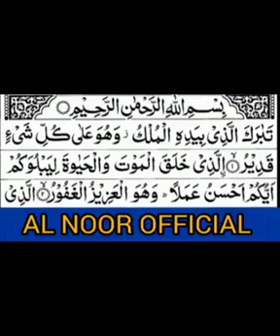روزانہ رات کو سونے سے پہلے پڑھےقبر کے عذاب سے نجات surah Al mulk full surat/سورۃ الملک مکمل